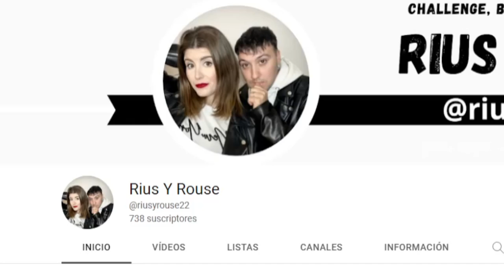¡ESCAPA de LA ABUELA de TIMBA VK! 😱👵 LOS COMPAS en ROBLOX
Hoy LOS COMPAS ESCAPAN de LA ABUELA de TIMBA VK en ROBLOX ¿conseguirán escapar RiusPlay, Acenix y Timba VK de la abuela?